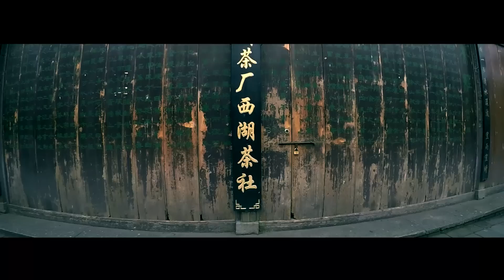DENOM - SANGRANDO (OFFICIAL MUSIC VIDEO)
Disponible en Spotify, Apple Music, Google Play y resto de plataformas digitales.

GRIMEY MUSIC y DENOM presentan el 5º vídeo/single oficial de su próximo álbum "SANGRE" que saldrá a la venta el próximo mes de Septiembre
La canción SANGRANDO está producida por MRK
Mezclada y Masterizada x SENDY

Video Editado x MRK Films
Grabado por Damaco y Denom

SUPER GROWER
SPANISH PASSION SEEDS
ARNETTE
G-SHOCK

Muchas gracias a EMPY por su ayuda y abrirnos las puertas de su país.

GM-SG044
GRIMEY MUSIC